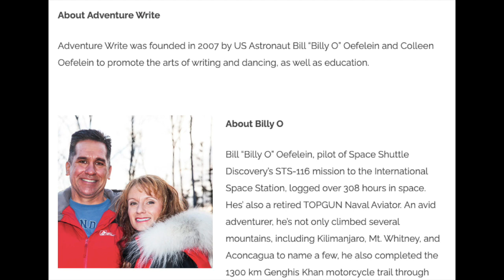Astronaut turned criminal - The case of Lisa Nowak | GONE BAD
Ah-stro-nauuuut? A-straw- noot? I shall mispronounce the word astronaut a hundred times in 40mins and you will love it. The topic: Gone bad. The criminal: Lisa Nowak. Help me on the path of getting to the bottom of the motives here!!

Who should I dabble into next?

And if you want an extra fix of me, here's where to go:

BAMN podcast